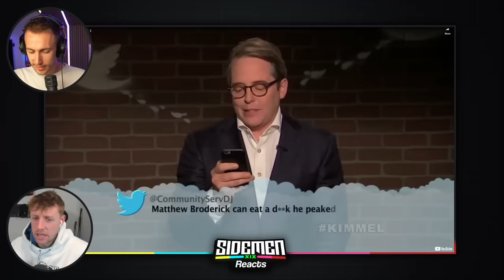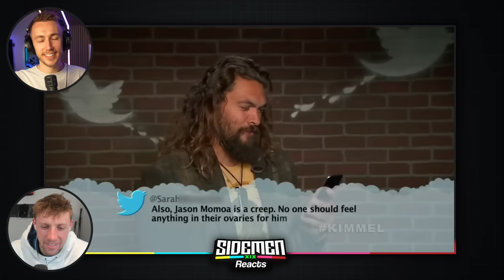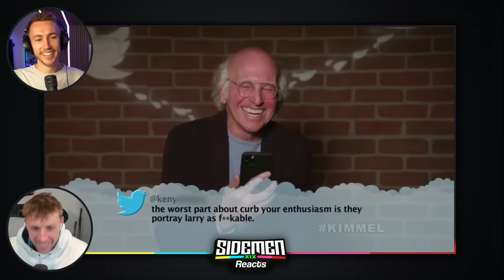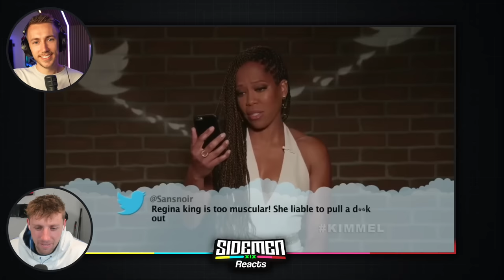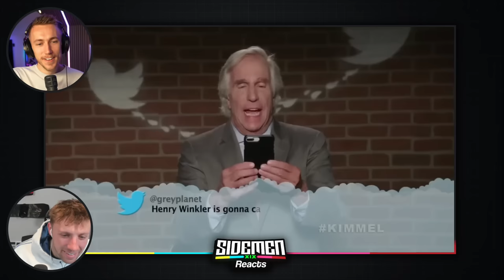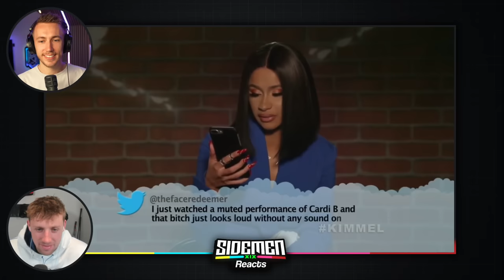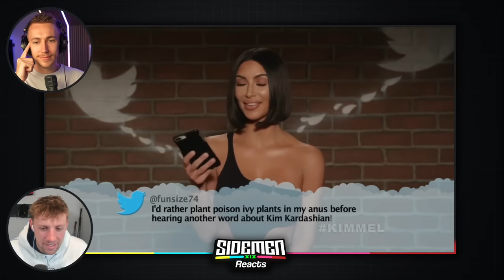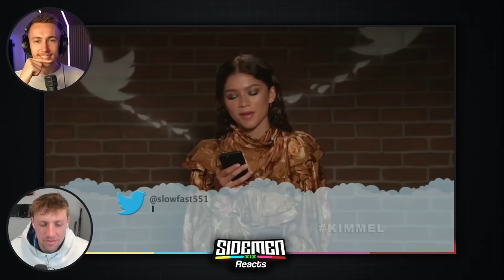CELEBS READ MEAN TWEETS!